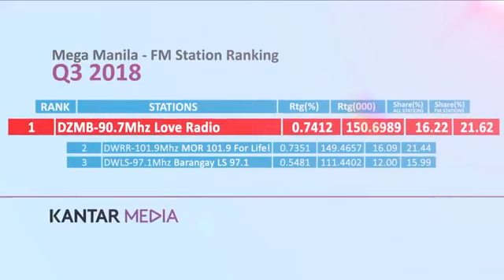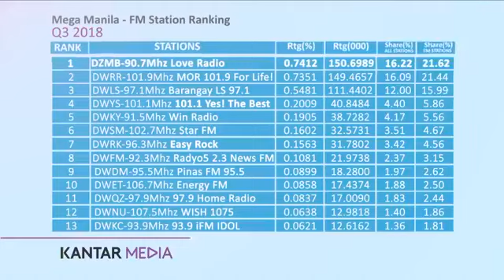Tambalan Nicole Hyala at Chris Tsuper 05-27-2019